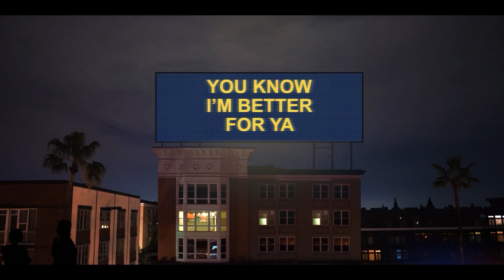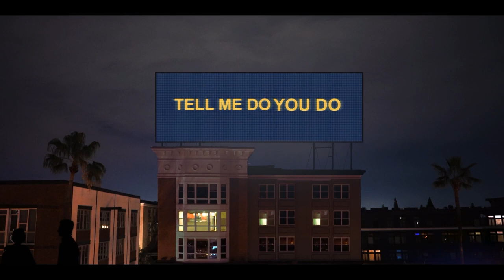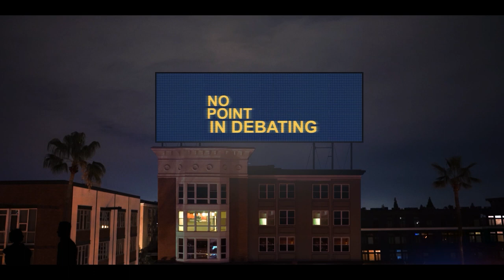SANNI - Lately (Official Lyric Video)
Created By Jack Gutierrez | IG : @kittynineguns